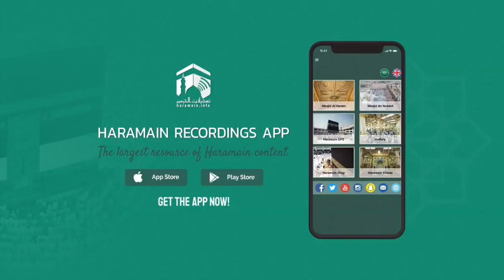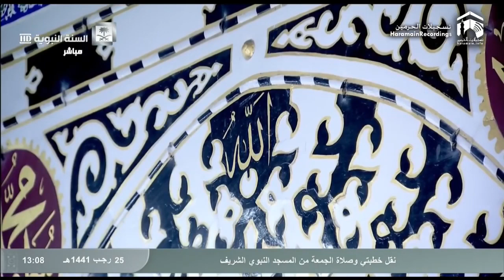Solat Jumaat Masjid Nabawi 20 March 2020 - Emotional Jumuah Prayer Sheikh Ahmed Talib Hameed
Solat Jumaat didirikan dalam keadaan masjid nabawi lengang kosong tidak ada jemaah pada 20 March 2020 kerana tidak dibenarkan sesiapa masuk. hanya beberapa petugas masjid sahaja yang mendirikan solat.

Peristiwa ini membuatkan imam bertugas, Sheikh Ahmed Talib Hameed hiba dan membaca dengan tangisan lantaran melihat suasana sepi seperti itu.

Ianya kerana larangan dari pemerintah Arab Saudi yang tidak membenarkan sesiapa masuk ke masjidil haram dan masjid nabawi untuk bersolat. Hanya petugas masjid sahaja dibenarkan kerana wabak Coronavirus